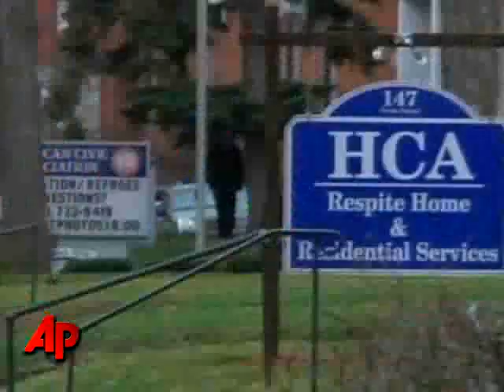Report: 4 Shot, Hostages Taken in Binghamton, NY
At least four people were shot and several people taken hostage Friday at an immigration services center in Binghamton, N.Y., according to police and news reports. (April 3)